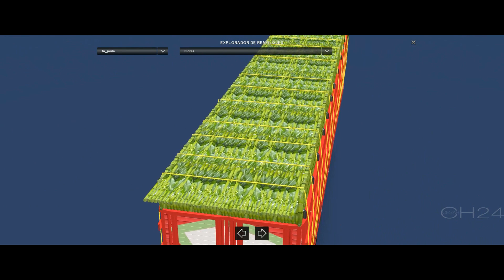ATS Mods - Jaula Ferbus - kenworth T660 - American Truck Simulator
Kenworth T660 Jaula Ferbus

Don't forget to favorite & share the video if you enjoyed it.

Si eres de los que le gustan los juegos de simulación, este es tu grupo únete a este grupo donde podrás conocer y jugar con gente 100% Latino Americana.

Componentes de mi PC:
GPU: GeForce GTX 980 Ti
CPU: Intel(R) Core(TM) i7-6700K CPU @ 4.00GHz
Memory: 16 GB RAM
Current resolution: 1920 x 1080, 60Hz
Operating system: Microsoft Windows 10 Pro